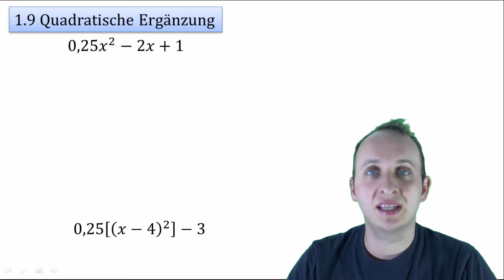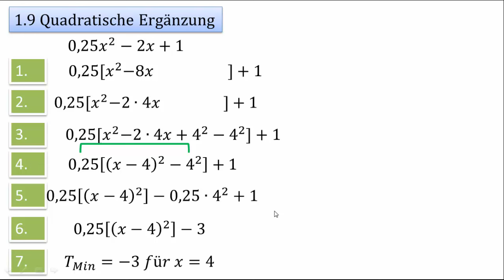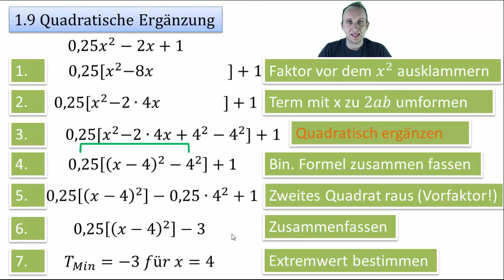1.9 Quadratische Ergänzung